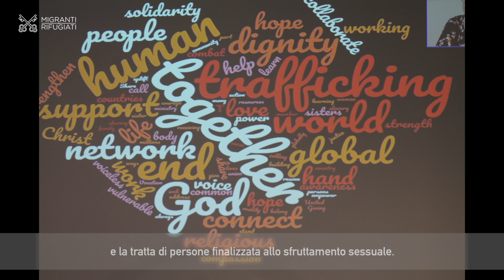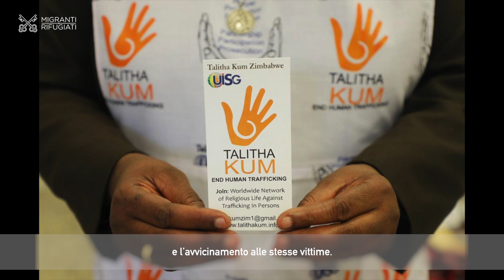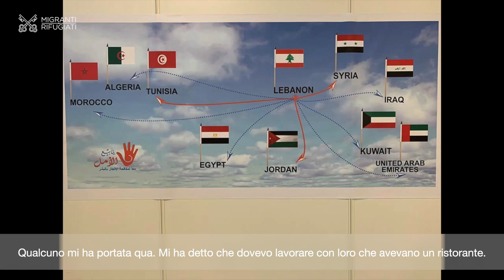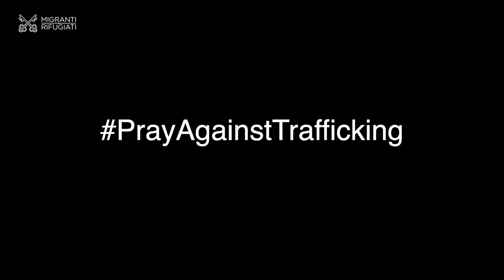UNITI PER FERMARE LA TRATTA DI PERSONE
Suor Carmen O.S.R .: "Possa Dio toccare i cuori dei trafficanti in modo che ci siano sempre meno vittime".

Sostenere la lotta contro la tratta di persone rappresenta uno dei compiti prioritari della Sezione Migranti e Rifugiati. Per questo motivo, nel mese di febbraio supportiamo la campagna di sensibilizzazione contro la tratta, organizzata da Talitha Kum.
Talitha Kum è la Rete Internazionale della Vita Consacrata impegnata nell’assistenza delle persone che, a causa della loro vulnerabilità sociale, sono facili prede di sfruttatori e trafficanti. Promuove azioni di prevenzione, sensibilizzazione e denuncia della tratta e fornisce assistenza e protezione alle vittime.